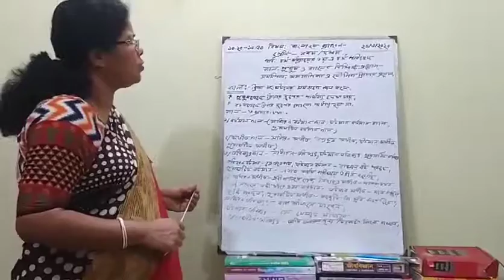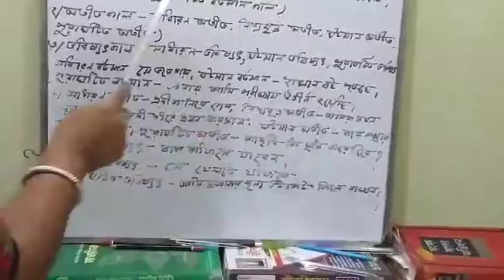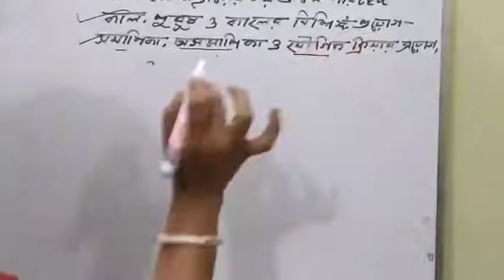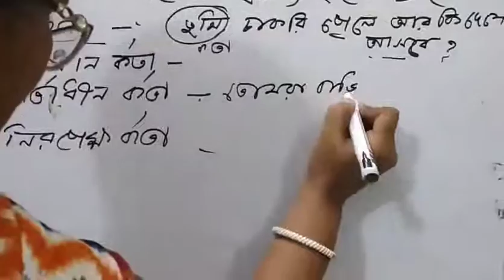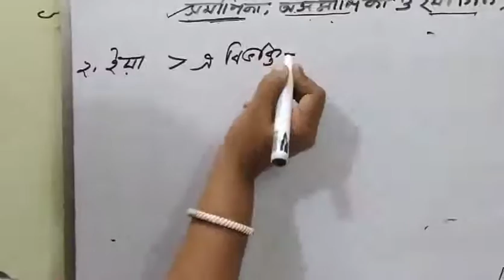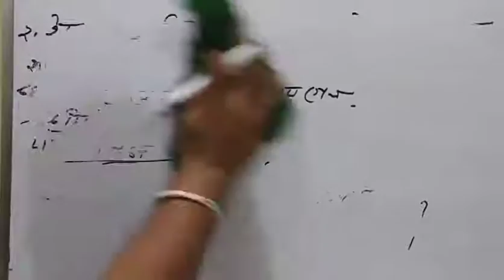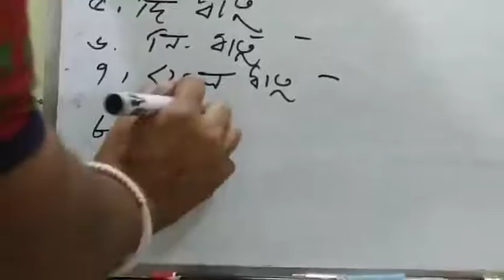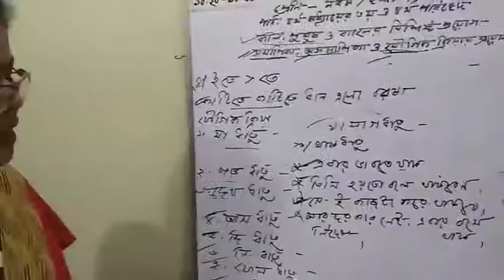Class 9-10 | Bengali 2nd Paper | S.T Placid's School & College